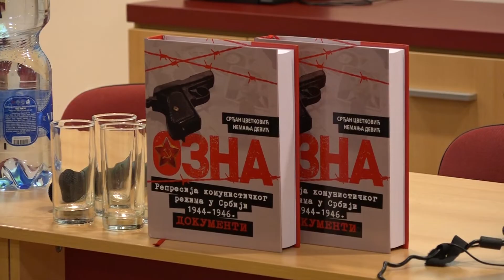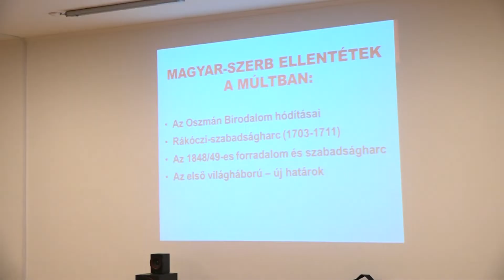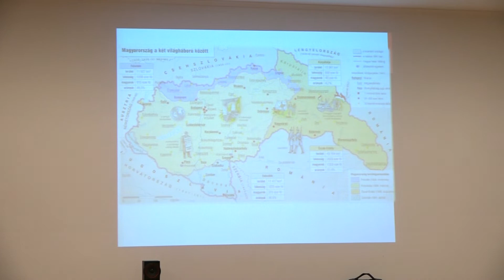75 éve történt....-tudományos konferencia